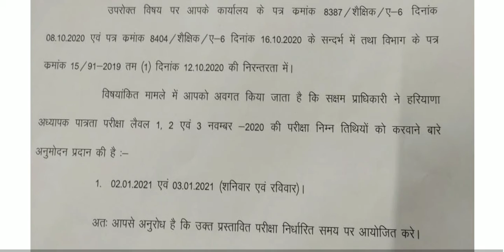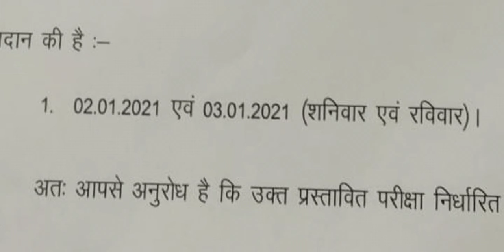HTET..2020.. बड़ी खबर